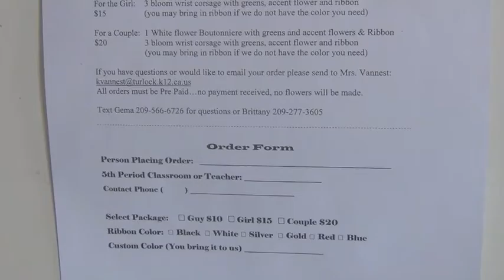PSA - Prom Flowers